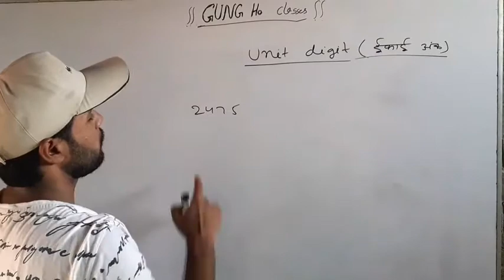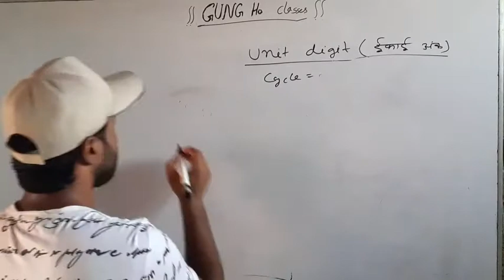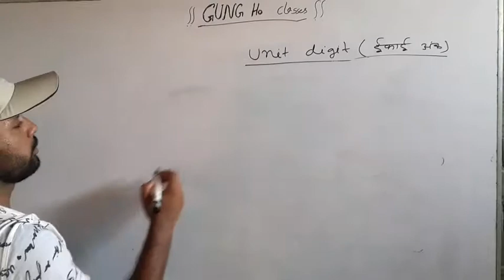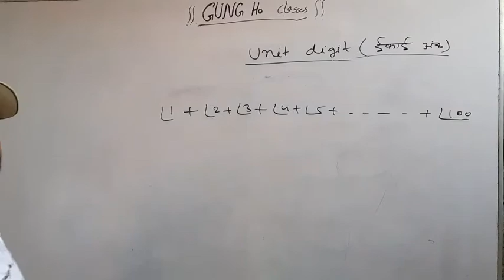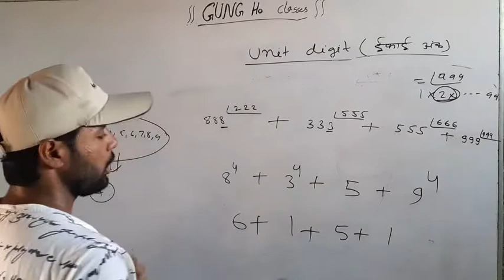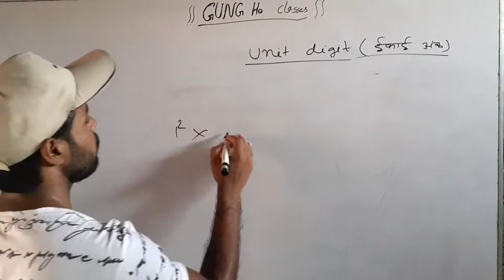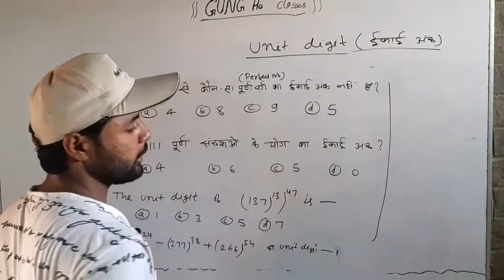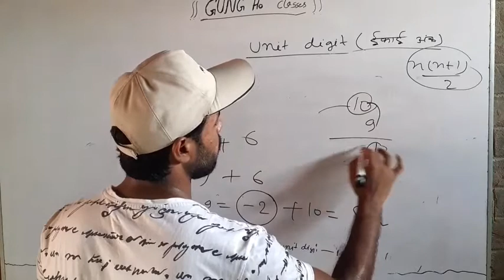Number System संख्या पद्धति Unit Digit learn number system from basic to advance by Pradeep Singh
part 1 number system part 1 link

polity class dekhne ke liye click Kare